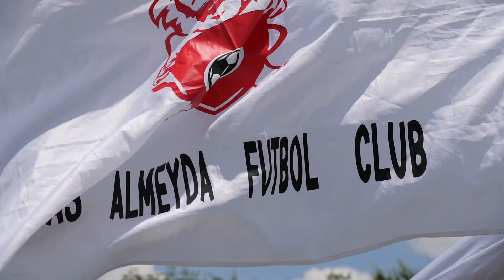Almeyda 2013 vs Imperial Soccer Club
4th game of Texas International Cup
Almeyda wins 3-1